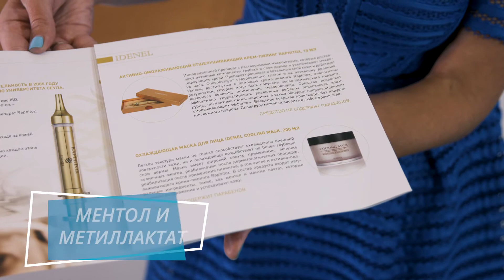Охлаждающая маска от IDENEL RAPHITOX